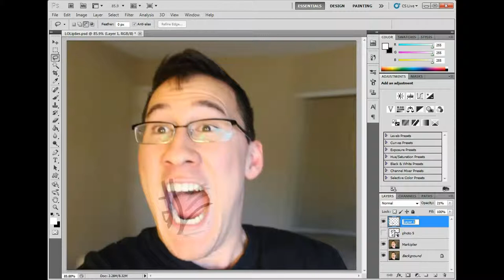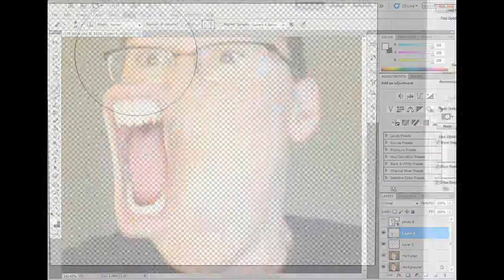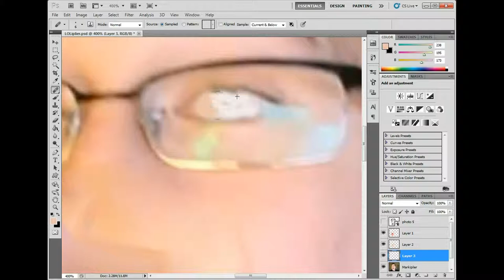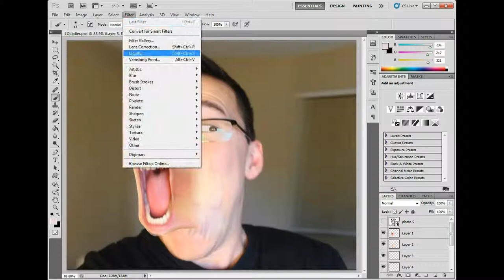Markiplier to LOLiplier - Memefier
Markiplier has always managed to make me laugh. As such I have decided to transform him into the LOL face. May he always keep us Laughing Out Loud. Your awesome Mark!